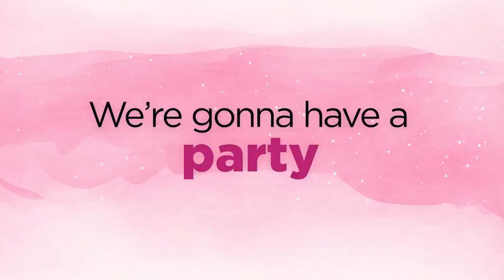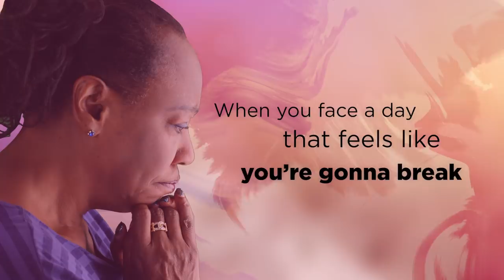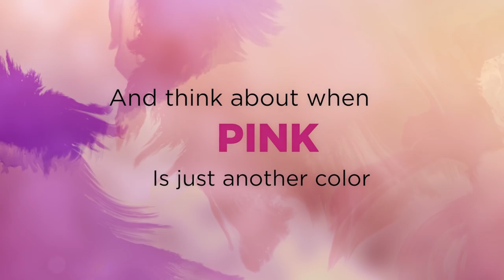[Official Lyric Video] "PINK" Song: Dolly Parton, Monica, Jordin Sparks, Rita Wilson, & Sara Evans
The “PINK” song lyric video, recorded by Dolly Parton, Monica, Jordin Sparks, Rita Wilson and Sara Evans, provides the full lyrics to Pink so you can sing along. An anthem for the breast cancer community in support of Susan G. Komen, the moving lyrics provide breast cancer survivors, patients, and loved ones with hope for a future when no one loses someone they love to breast cancer. Sing with us.

Written by: Erin Kinsey, Jodi Marr, Victoria Shaw
Produced by: Victoria Shaw
Distributed by: Brighter Day Records